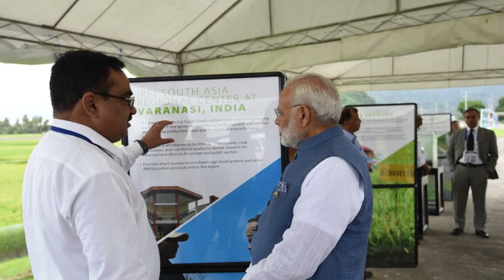Psc current affiars part 2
Psc current affiars important questions